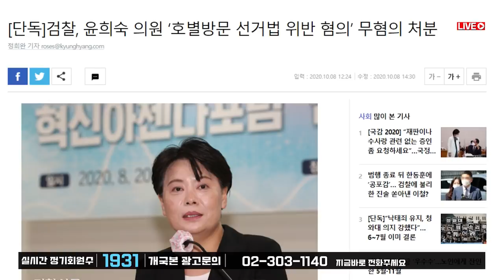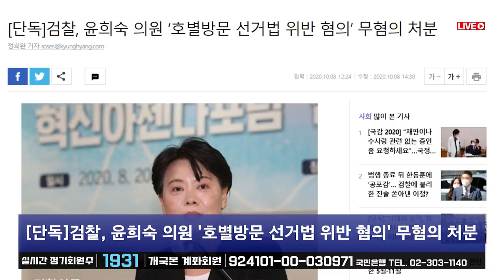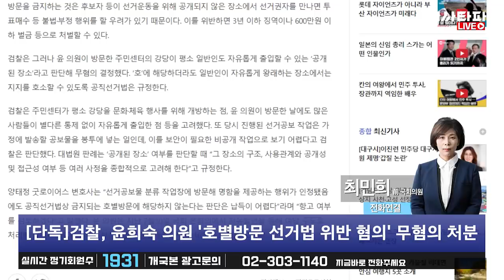최민희 분노 검찰의 선택적 정의-같은 선거법에 윤희숙 무죄! 최민희 유죄